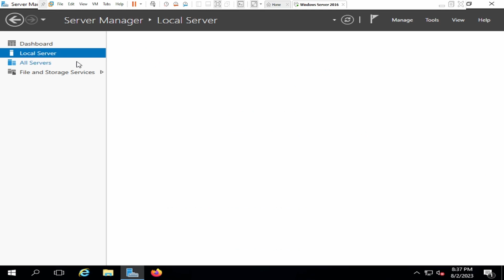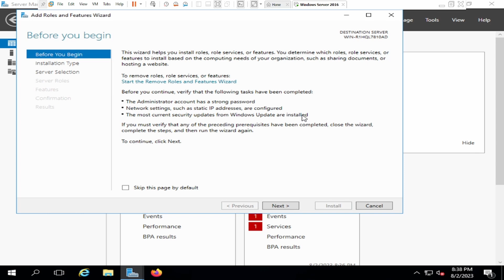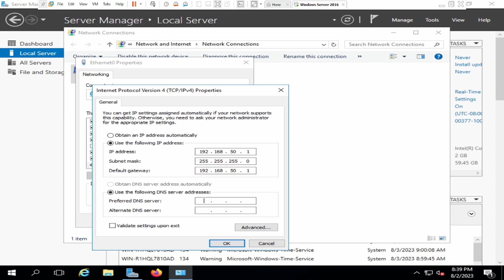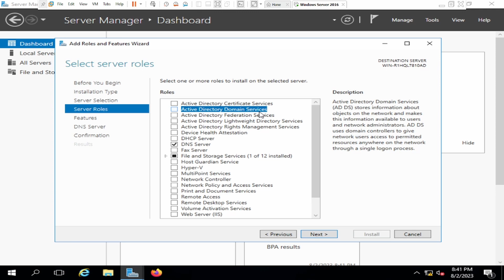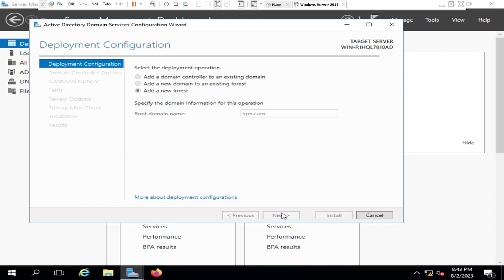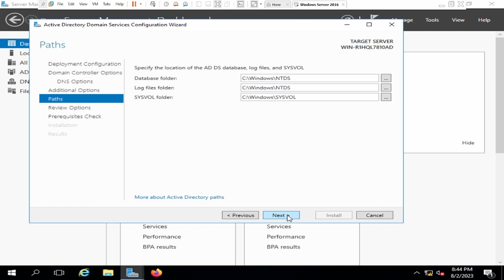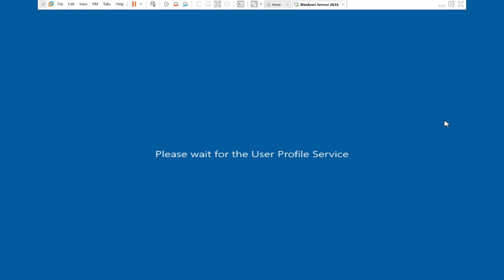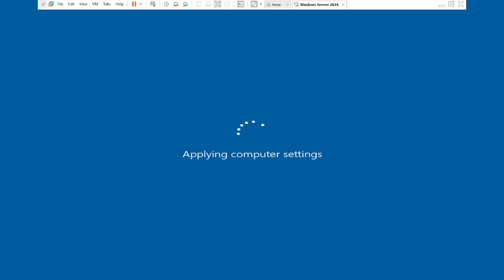Setting up Active Directory in Windows Server 2016 or 2019 (Step By Step Guide) | System Admin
1) One-to-one Live Class
2) Provide you Study Material 📚
3) eBooks
4) Live Class recording (lifetime access)🤝
5) Career Guidance🧑🏻‍💻
6) Exam Practice Support✍
7) Job Placement Assistance & Interview Support👨🏼‍💼🤝
8) Course Completion Certificate📝

Cheers

18 years of Experienced

install active directory windows server 2019
Step-by-Step Guide to install Active Directory in Windows Server 2019
Windows Server 2019: Install and Configure Active Directory
Installing AD DS and DNS roles in Windows Server 2019
Install and Configure Active Directory in Windows Server 2019
How to Install Active Directory In Windows Server 2019
How to Promote windows server 2019 to Domain Controller
How to setup Active Directory (AD) In Windows Server 2019
server 2019